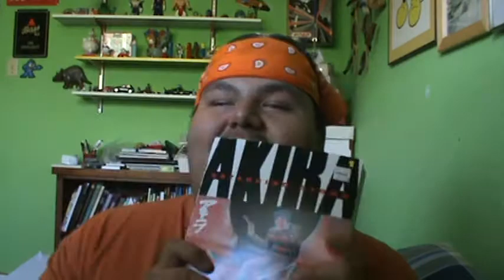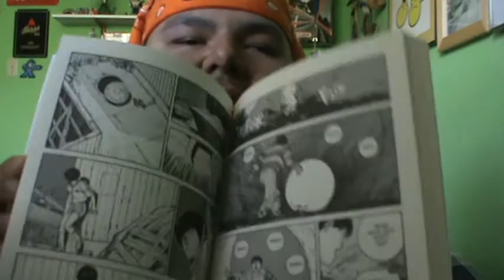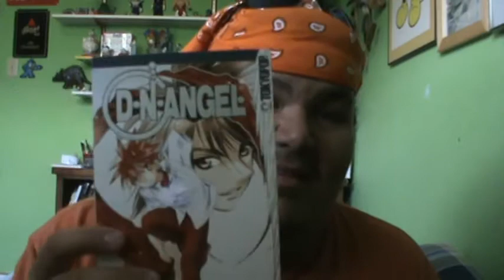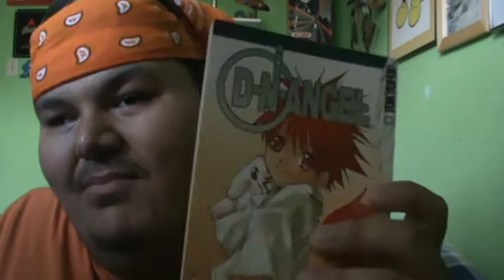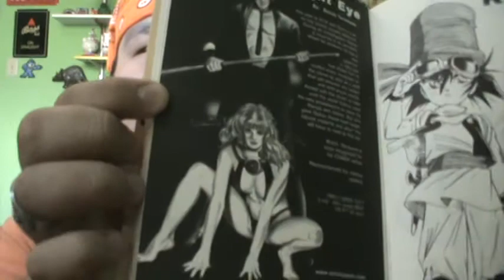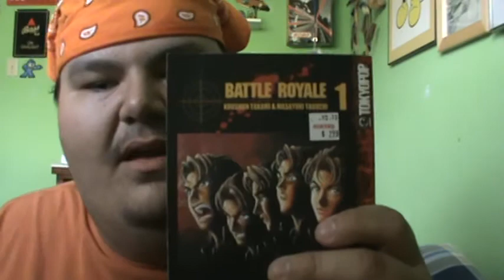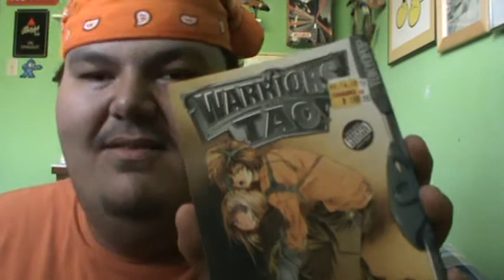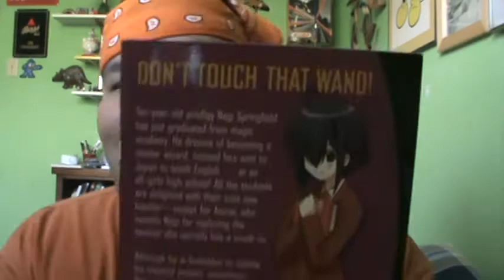My Manga Madness! Dood!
I got a bunch of new manga and found some weird shit in them! LMAO